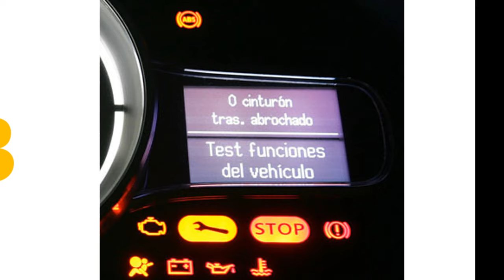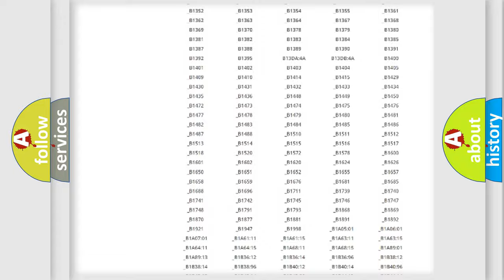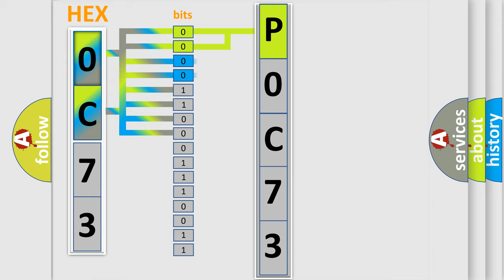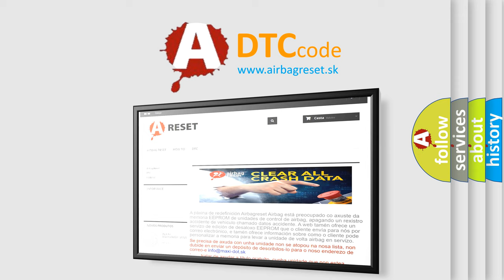DTC Lincoln P0C73 Short Explanation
Contents:
0:21 Basic DTC analysis according to OBD2 protocol standard.
1:48 Insight into programming
2:58 A diagnostically understandable description of the Diagnostic Trouble Code
3:05 Basic error definition

Make:
Lincoln
Code:
P0C73
Definition:
Communication Bus Line Error
Description:
Poor Bus line communication.
Cause:
 Loose or poor connections at the MICU and B-CAN connected units Faulty gauge control module